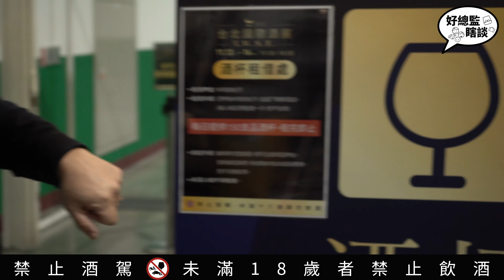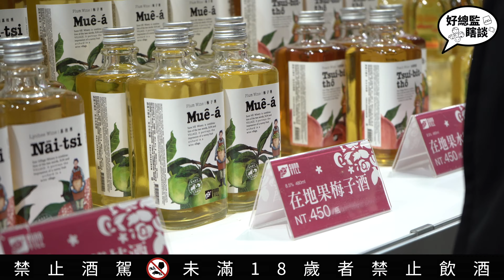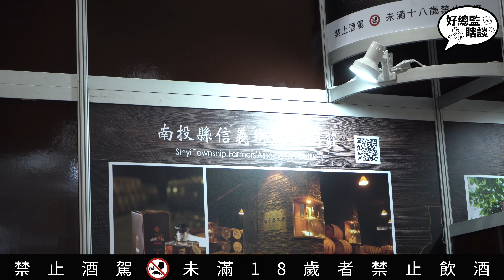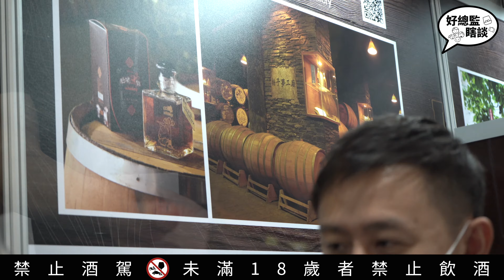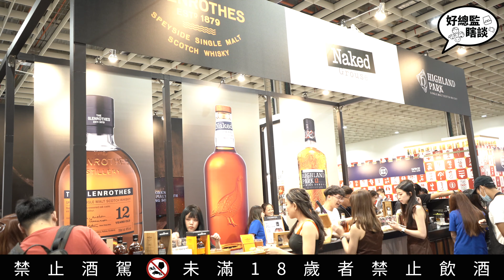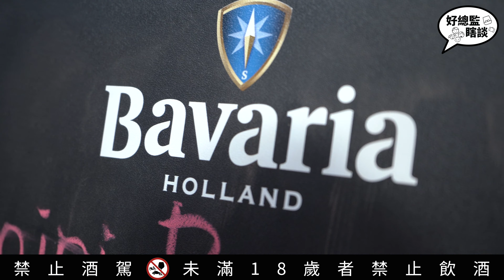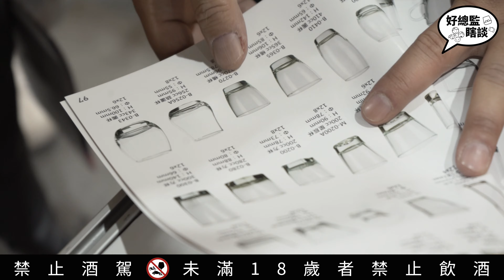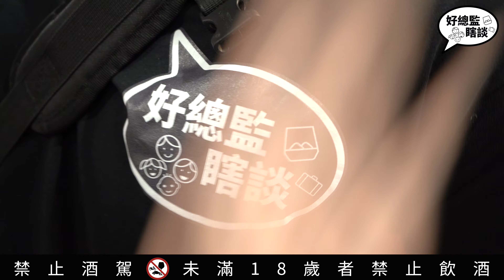台灣是不是有四個威士忌酒廠？ 台北酒展VLOG｜好總監瞎談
今年開始做好總監瞎談之後，參加酒展好像也變成我們生活的一部份，先是因為受到邀請去了新竹的風城威士忌酒展，然後也有同好報我們去參加台北的2020國際酒展，於是我們就順道上北部去工作，帶孩子去走走，很特別這個酒展是可以帶孩子們去的，所以我們就全部一起去看看！很特別的在現場遇到信義農會酒廠的調酒師，為我們介紹他們威士忌的做法，信義鄉農會一直是我很欣賞的一個農會，他們的市場商業操作與品牌建立（海角七號裡的馬拉桑就是他們家的）都很不錯！對想看我們品酒影片的同好們也跟您說聲：不好意思，因為這週Arthur要去教招，所以我們沒有辦法拍攝影片與後製，下週就會回到一般品酒的影片，建議您也許可以找之前沒有看過的一支影片來看看：）

歡迎好同好們一起選出2020最強500元威士忌評：
（之後我們會拍影片公布答案）

另外最近我們有在想要舉辦更多的品酒會讓好同好交流認識，要是您想參加，請填一下：

好總監一樣想要跟大家說，喝威士忌主要是品嚐它很特別的風味，鼓勵大家喝得好、喝得少，品酒不要酗酒，也記得喝酒絕對不要開車歐：）一起優雅的享受品酒的樂趣！